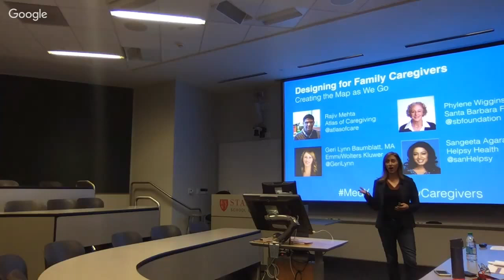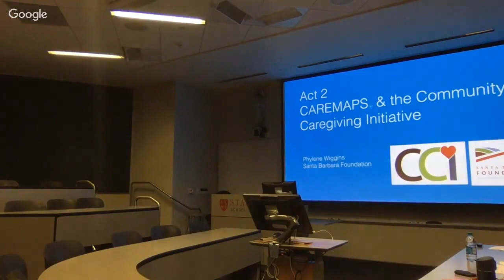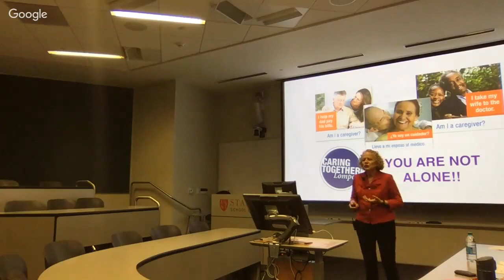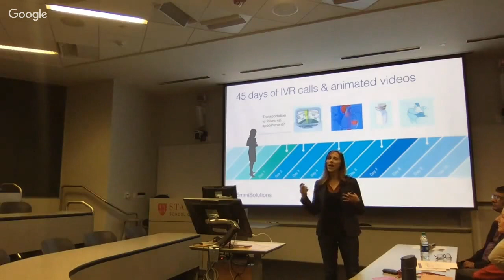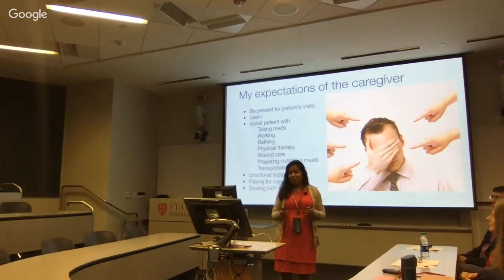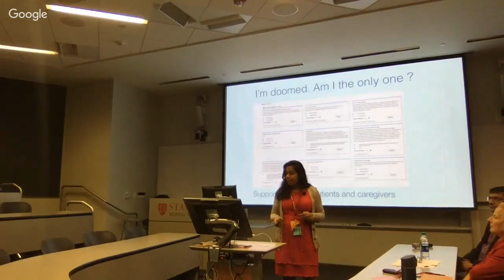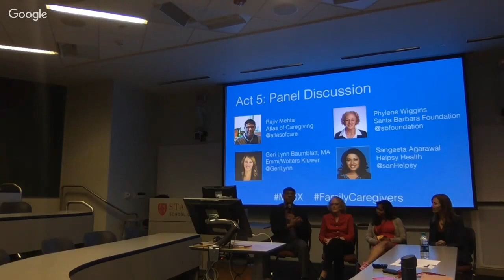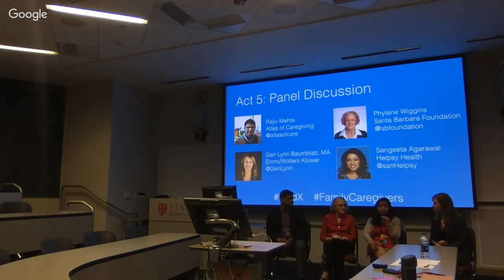Designing for Family Caregivers: Creating the Map as We Go (A Panel in 5 Acts)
Watch our panel discussion on caregivers from Stanford Medicine X 2017.